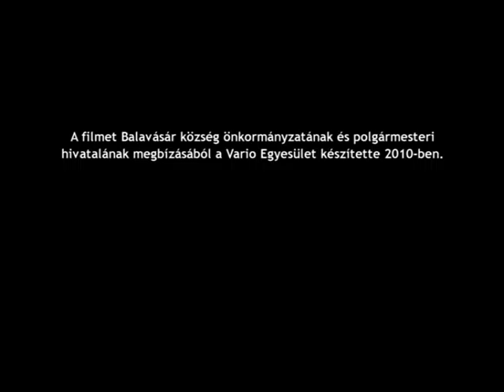Balavásár (befejező rész)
A filmet a balavásári önkormányzat megbízásából a Vario Média stúdió készítette